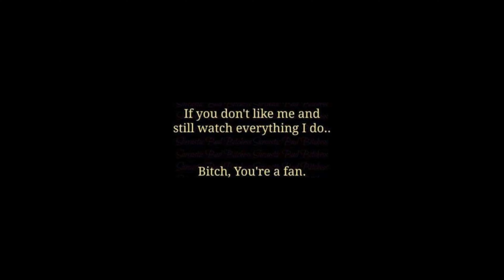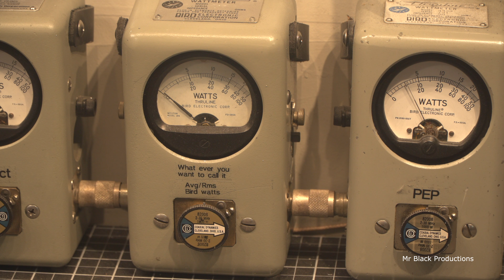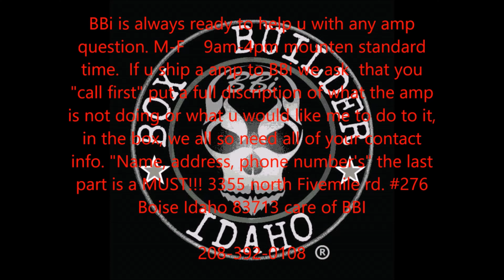Blue Label X force m40. Repair sold!! pt.5 of the Mr v project